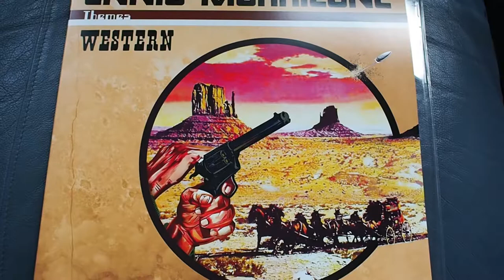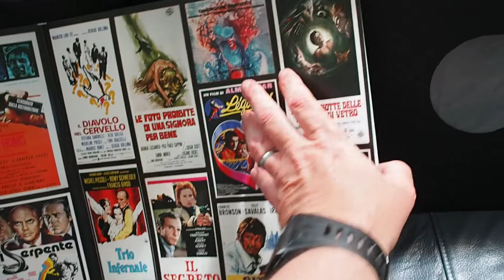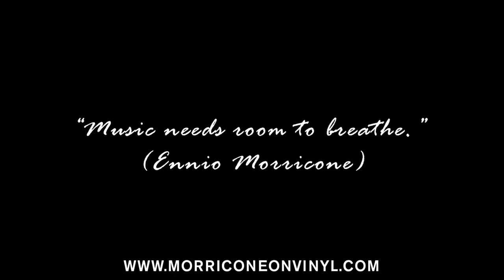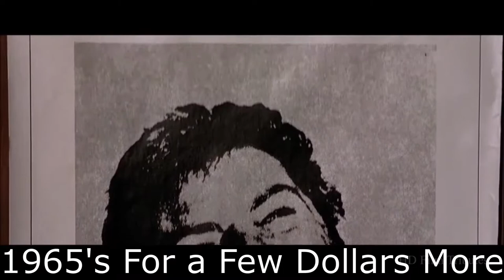Ennio Morricone Themes Western - Ltd Edition Gun Smoked Vinyl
1st Part of the Themes Collection from Movies on Vinyl.

Music on Vinyl proudly presents the brand new Ennio Morricone Themes series, a wonderful and unique collection of the greatest music 'The Maestro' composed for movies over the past 70 years, divided into different Themes. Western contains a selection of defining Morricone songs, featured in legendary (Spaghetti-) Western movies such as "The Good, the Bad and the Ugly", "Once Upon a Time in the West", and "A Fistful of Dollars", selected on 2 LPs.

Sold out limited edition of 3.000 individually numbered copies on gun-smoke colored (transparent with black marbled) vinyl. The package includes a 4-page insert with liner notes written by Claudio Fuiano.